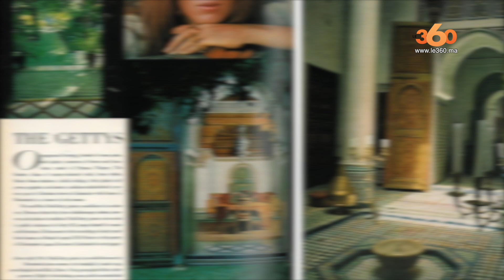Le360.ma • Le Palais de la Zahia, le paradis Marrakchi des peoples depuis les années 1960.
Le Palais de la Zahia de Marrakech, un vrai paradis sur terre.